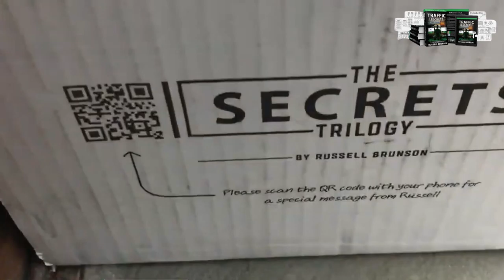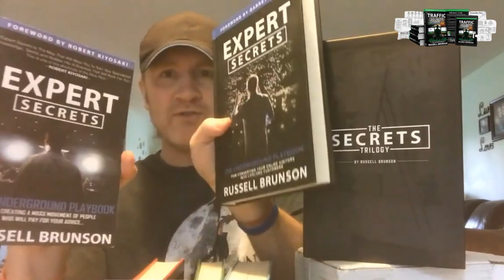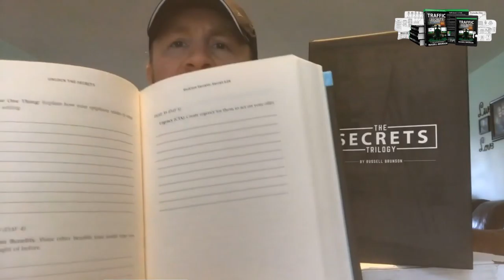Traffic Secrets Book Review By Russell Brunson - How To Increase Website Traffic!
Finally, my book Traffic Secrets is here! Have been waiting for it since so long! In this video, I'm gonna unbox the package, and review the contents inside of the parcel.

Russell Brunson's Traffic Secrets book is here! We know all of you have been dying to know what is in the Traffic Secrets book... so why not go right to the source? In this video, Russell Brunson talks about what is inside the book and covers a key tactic to get tons of traffic to your website.